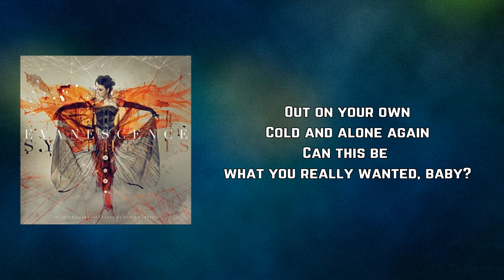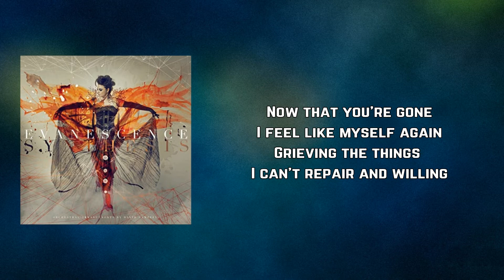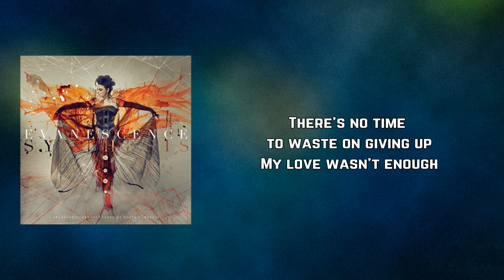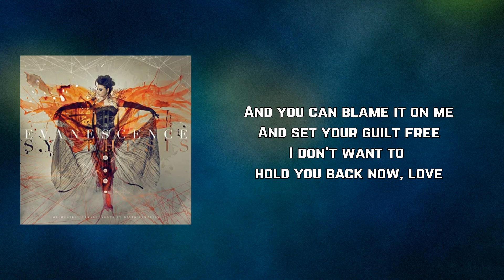EVANESCENCE - Lacrymosa (Lyrics)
Lacrymosa by EVANESCENCE
Album: Synthesis

Lacrymosa Lyrics:

I can't change who I am

Out on your own
Cold and alone again
Can this be what you really wanted, baby?

I feel like myself again
Grieving the things I can't repair and willing

To let you blame it on me
And set your guilt free
I don't want to hold you back now, love

Not this time, I won't lie to keep you near me
And in this short life
There's no time to waste on giving up
My love wasn't enough

And you can blame it on me